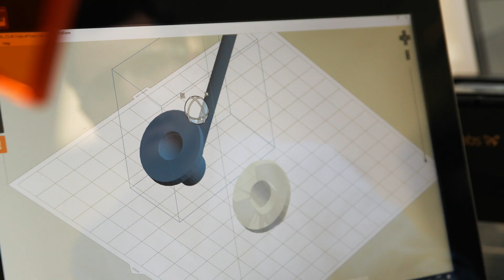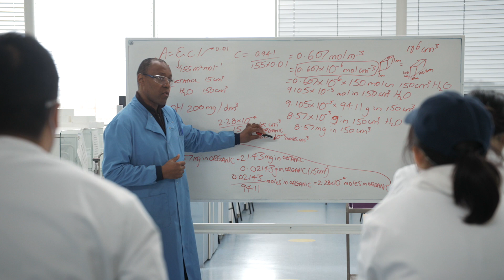Study a science degree at London Met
By choosing to study a science degree at London Met, you'll have access to our £30 million Science Centre – home to a superlab, which has 280 individual workstations and is one of the largest and most advanced science teaching facilities in Europe, as well as state-of-the-art sports science and therapy facilities, dietetics labs and more!

Apply today and join our outstanding science community!